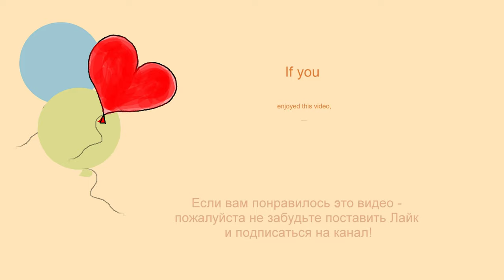How to build Santa Clause from LEGO 10717. Christmas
AGE 13+
channel.